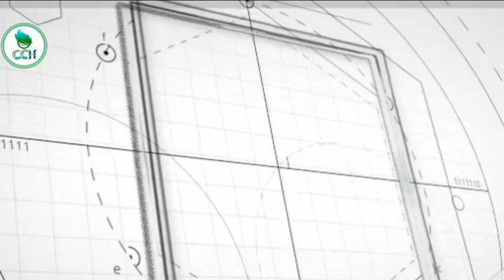RCB NEWS TAMIL | RCB IPL 2021 SUCCESS காரணம் என்ன ?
In this video we are going to see about ipl 2021 rcb news tamil ...

1. Rcb news tamil

2. Rcb success strategy

3. Ipl 2021 rcb win பண்ண காரணம் என்ன ?

Tq...